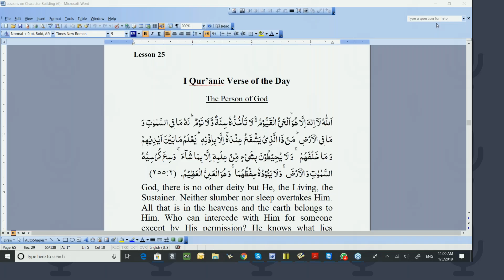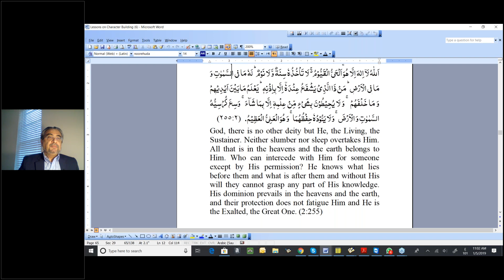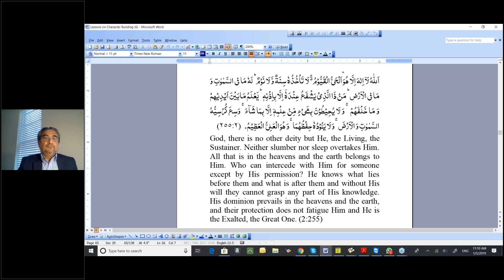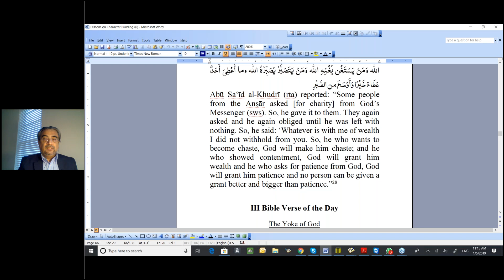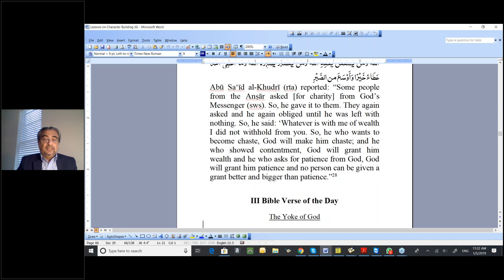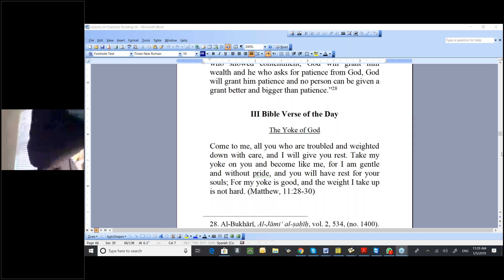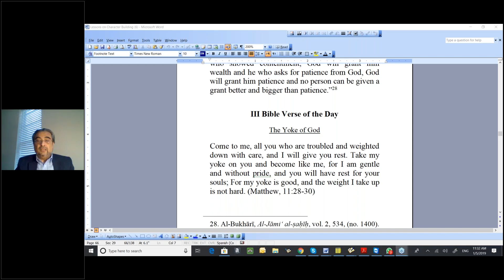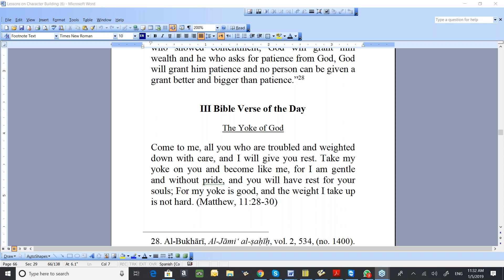5th Jan 2019 | Islam Study Circle English Class | Dr Shehzad Saleem